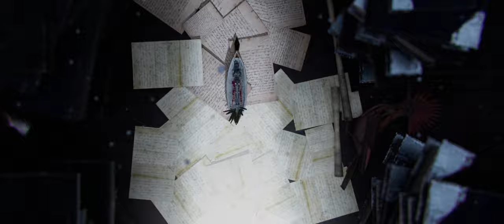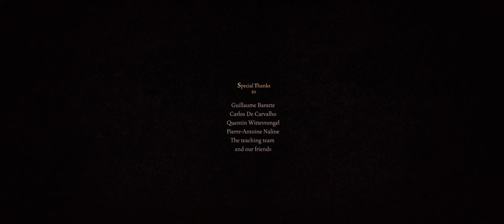Samara Op.4 | 3rd Year | 2022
🏆 8 awards

🏆 Best Animated Film Award / Festival International du Film d'Animation de Metz 2023 / FRANCE
🏆 Best Animation Short Film / Festival La Fila de Cortometrajes 2023 / SPAIN
🏆 Best Original Soundtrack Award / IESA Video Awards 2023 / FRANCE
🏆 Best Animation (Young Jury) / Festival 1ère Marche de Troyes 2023 / FRANCE
🏆 Honorable Jury Mention / Schlingel International Film festival for Children 2023 / GERMANY
🏆 Oursin d’Or / Festival de Courts Métrages de la Côte Bleue 2023 / FRANCE
🏆 Best Artistic Production (Animation Category) / Arte Non Stop Festival 2023 / ARGENTINA
🏆 1st Prize (Animation 3D) / Festival Animafantasia 2023 / ROMANIA

3rd year students 3D short movie directed by Directed by Maxime Wattrelos, Jérémy Trochet, Louis Cocquet, Marie Heribel, Francois Mainguet.

An old automaton sculptor retraces his own life throughout the four
seasons.

Original Music by Maxime Wattrelos.
Sound design by Maxime Wattrelos.